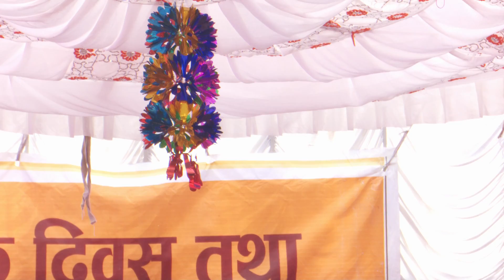Yo Nepali Sir Uchali || Cover Dance UKG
Parent's Day 2076